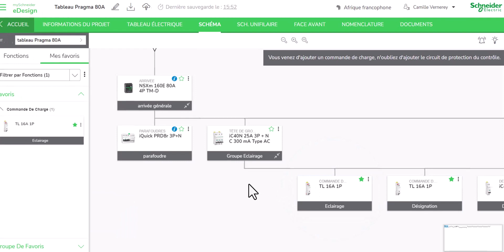Concevoir et utiliser facilement les Favoris avec eDesign Tertiaire | Schneider Electric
Découvrez comment créer et utiliser efficacement les produits et groupes de favoris avec eDesign Tertiaire. Optimisez votre flux de travail et gagnez en efficacité dans la conception de vos schémas électriques. Ne manquez pas ces astuces précieuses pour une productivité accrue ! 🛠️💡

⚡ CONNECTEZ-VOUS VIA NOS MEDIAS SOCIAUX !